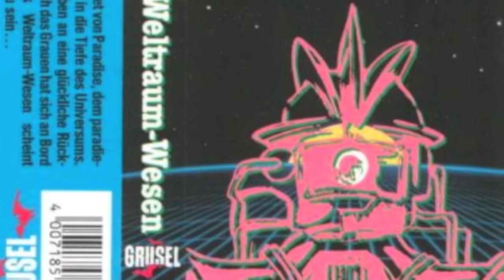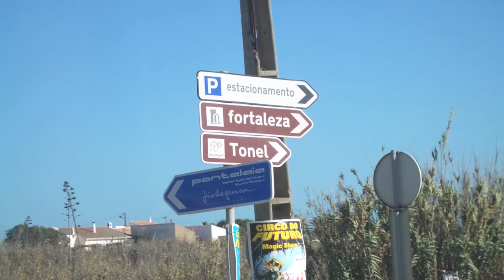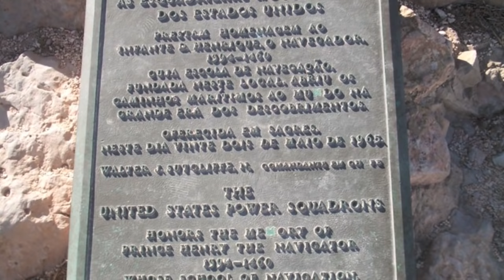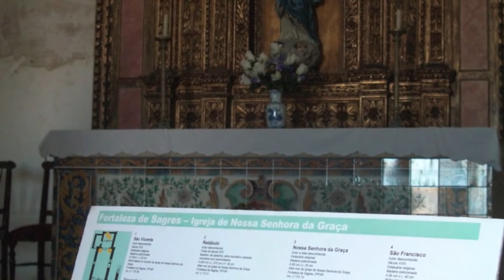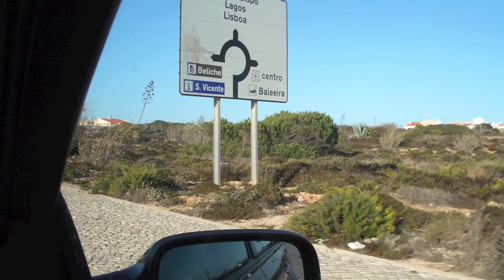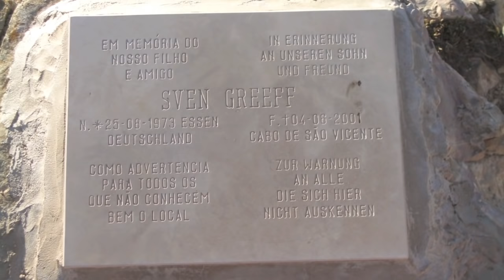Hörspielmusik Bill Holcombe | Harley & Co 1987, Morningstar Sessions 1984 | link in description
+++Aufklappen für Trackliste+++
Die Tonspur mussten wir für YouTube leider mittlerweile ein wenig zensieren. Die "Vollversion" gibt's bei Vimeo

Hörspielmusik, bekannt  aus der 1987er ("TECHNO")-Auflage der Gruselserie von H.G. Francis und den späten 40er und frühen 50er Folgen von "Ein Fall für TKKG". Eingesetzt auch in einigen "Masters of the Universe", "Schloss-Trio" und "James Bond"-Hörspielen (für Timecodes bitte aufklappen!)

mit Fotos von der Festung und dem Leuchtturm am Cabo São Vicente, Portugal, 2005

0:00 Surprise Attack
1:50 Countdown, Nr. 1: Stranded
3:33 Hitman, No. 5: Captain Humunk
4:26 Countdown, Nr. 2a: Creeping Werewolf
6:01 Bitter Sweet (Musik aus »Asterix«, Morningstar Session, 1984)
6:17 Nitro (Musik aus »Asterix«, Morningstar Session, 1984)
6:59 Hitman, Nr. 1: Spy In Flight
7:28 Jaguar
8:40 Double O Seven, Nr. 1:  Monster Swing
10:10 Surprise Attack
10:27 Dustville
11:13 Beijing - Bombay - Cairo
12:25 Release Theme (Carsten Bohn's Bandstand, 1980)
12:30 Double O Seven, Nr. 2: Monster Jazz
13:00 Death Valley, Nr. 2a: Flukey's Song
14:02 Derelict, No. 3: The Countess' Days Are Counted
14:17 In Flagranti
14:56 Handsome Spy. No. 1: Dismay
15:12 The Stage No. 2 (London Philharmonic Orchestra)
15:27 Newsflash, Nr. 3: Woodwinds & Strings
16:03 Derelict, No. 1:  Insanity
17:04 Espionage Romance, Nr. 5: Magnificent Day
17:27 Handsome Spy, Nr. 2a: Carpathian Spring
18:09 Hitman, No. 3: Brest Soir
19:53 Hitman, No. 2: Brest Nuit